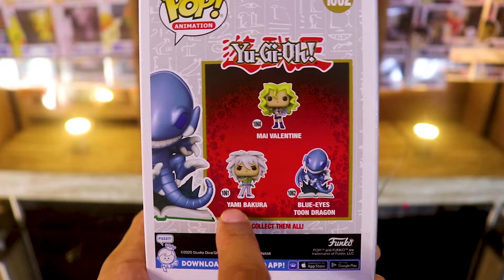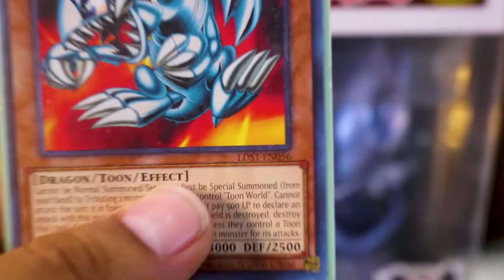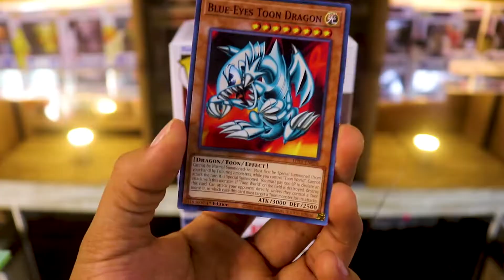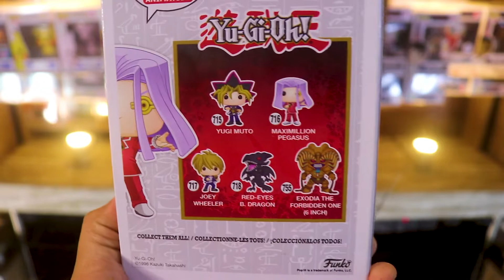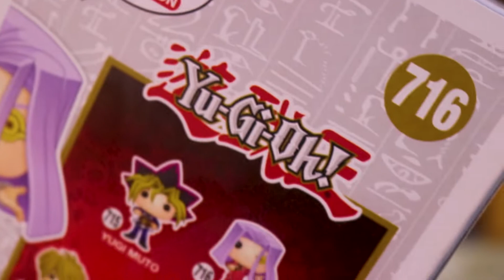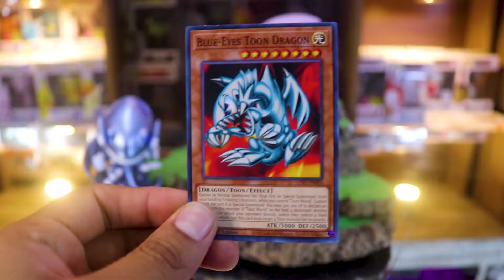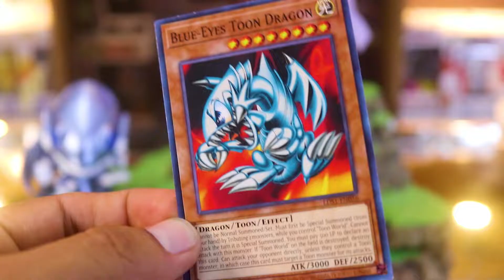YU GI OH FUNKO POP | MAXIMILLION PEGASUS #716 BLUE EYES TOON DRAGON #1062 ANIVERSARIO 25 AÑOS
Hello Friends !

I share this collection of Yu Gi Oh! Maximillion Pegasus #716 and Blue-Eyes Dragon Toon #1062 exclusive for 25 years of anime, I hope you like it, share it so it reaches more people.

This will be the video review so you can see the specific part that you are interested or looking for 🤙😎

0:00 Intro
0:40 Funkos Presentation
1:07 Blue-Eyes Dragon Toon #1062 25th anniversary
5:23 Maximillion Pegasus #716 Regular Version
7:59 Prices According to Funko App
9:27 Social Networks